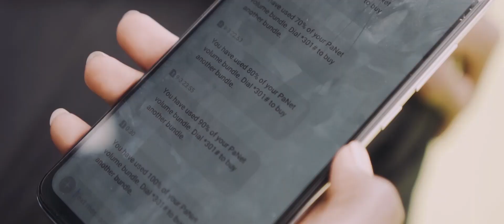Real Keki - Reality(Official Music Video)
Directed by Hendrxx

Kanchowa Studios 2020